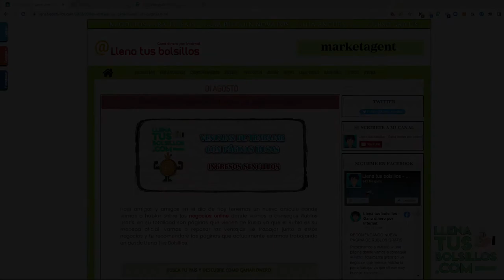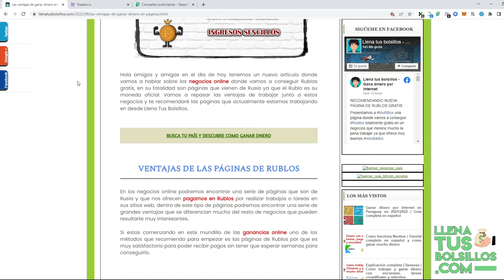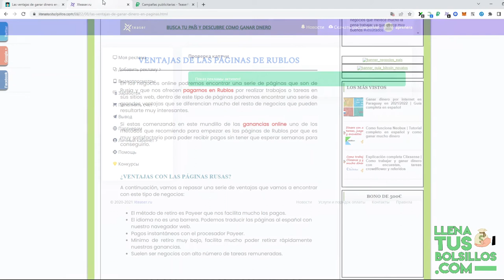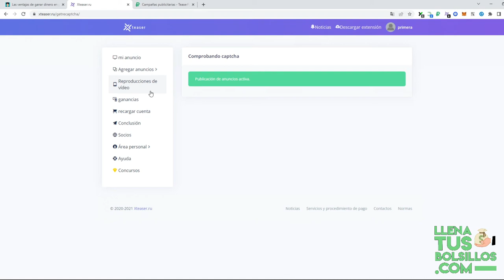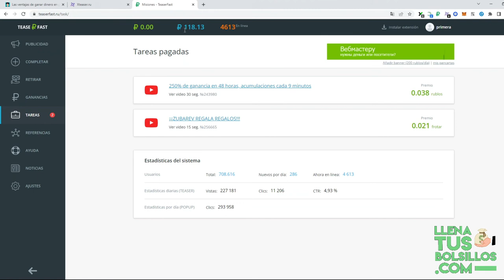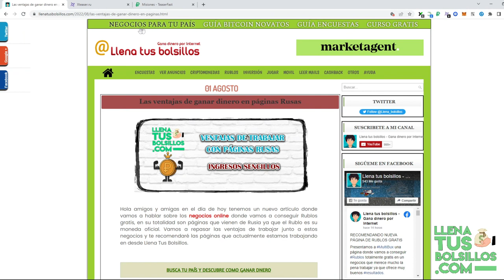Las ventajas de ganar dinero en páginas de Rublos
🔴  NUEVO VÍDEO   🔴

En el vídeo de hoy vamos hablar de los negocios donde vamos a ganar Rublos y todas las ventajas que vamos a tener.

En LlenaTusBolsillos te recomendamos trabajar con las páginas de Rusia por que tenemos muchas oportunidades para conseguir una gran cantidad de ingresos.

● Llenatusbolsillos.com